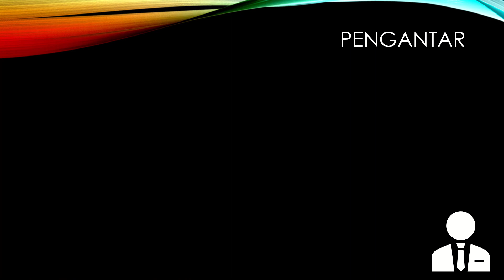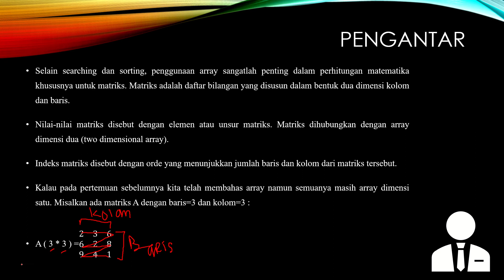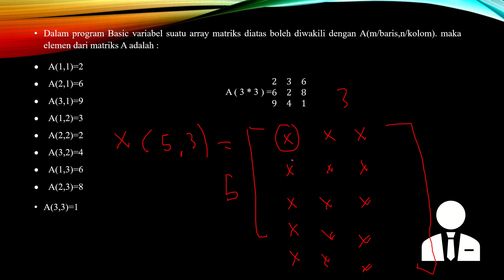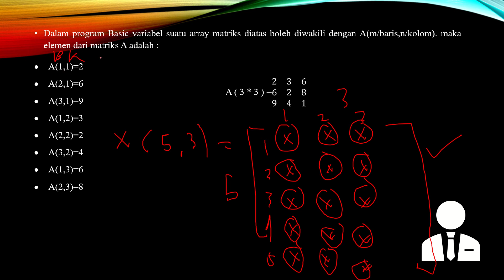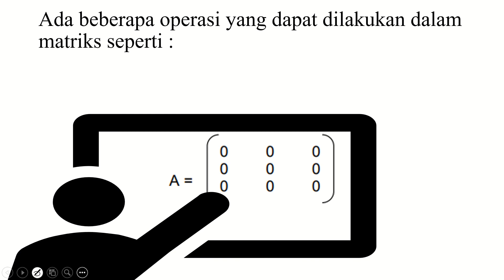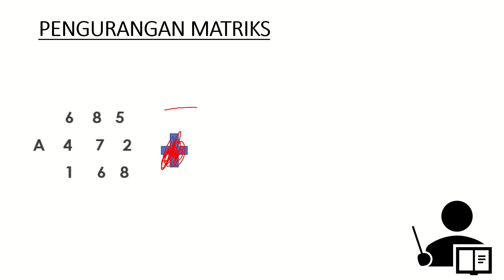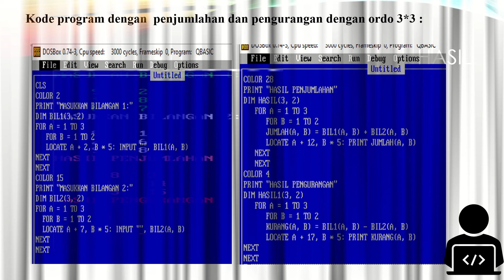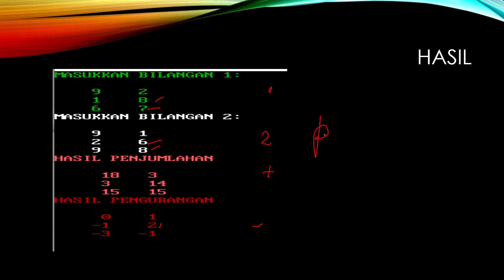MATERI BELAJAR ALGO 13 MATRIKS